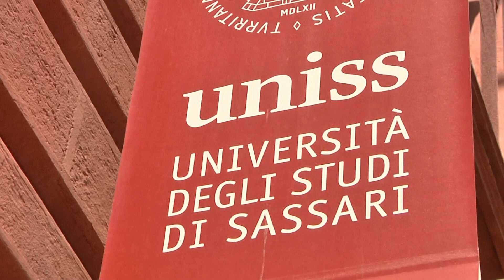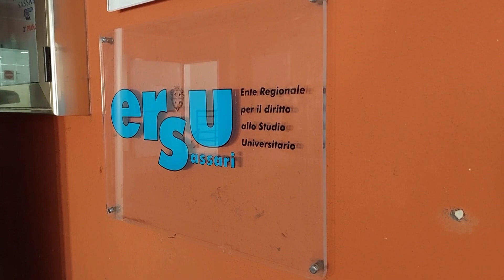Sassari. Borse di studio ERSU 07 02 23